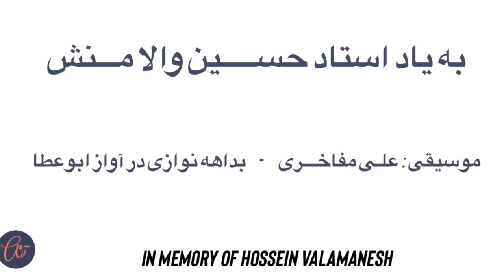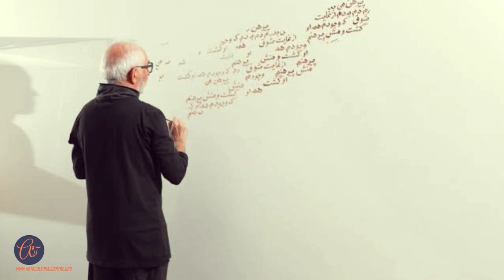موسیقی: علی مفاخری | بداهه‌نوازی در آواز ابوعطا | به یاد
به یاد استاد حسین_والامنش.
نوازنده